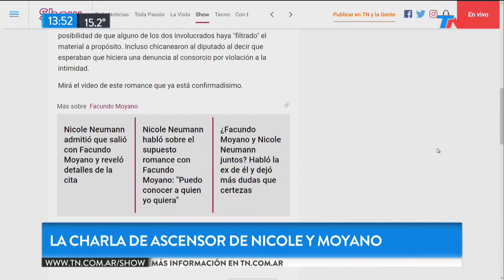La charla en el ascensor entre Nicole y Moyano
Fragmento de "TN de 10 a 14" emitido el Jueves 31 de Agosto de 2017.
Finalmente se filtró el video de la cámara de seguridad que registró a Nicole Neumann y Facundo Moyano en el ascensor.